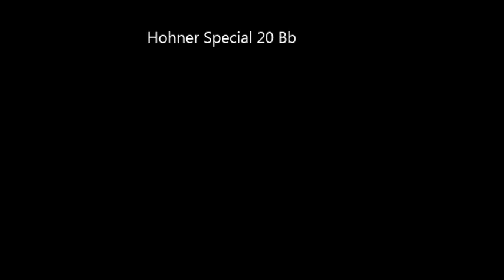석양 하모니카 김인배 sunset harmonica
라오스 2차원정에서 어느 동굴에 들어가는 과정의
동영상에 입혀 봤읍니다. 그 때가 마침 12월 끝자락이었어서
석양이라싶어 연관지어 올려 봅니다.

Sunset :  composed by Kim in bae(Korean, the bandmaster of KBS once) and his trumpet original.